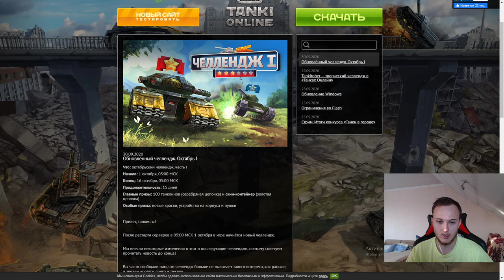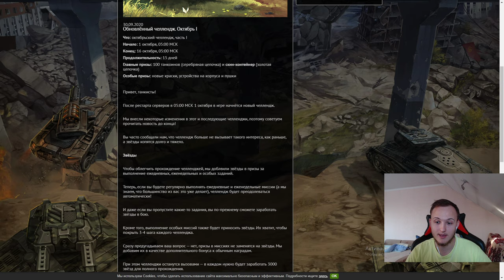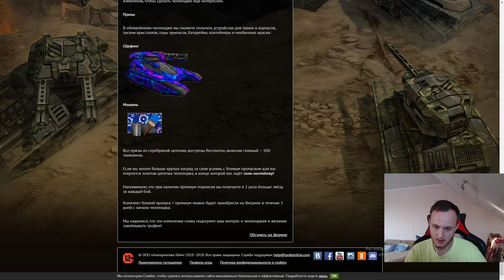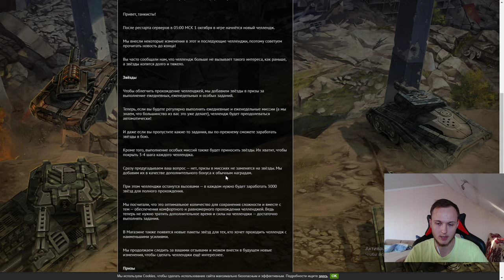ЧТО ВЫ ТВОРИТЕ?! ЭТО ОЧЕРЕДНОЙ ПОЛНЫЙ ПРОВАЛ! 3000 ЗВЁЗД ЗА ЧЕЛЛЕНДЖ - НОВЫЕ ИЗМЕНЕНИЯ - ГЛУБЖЕ ЯМА!